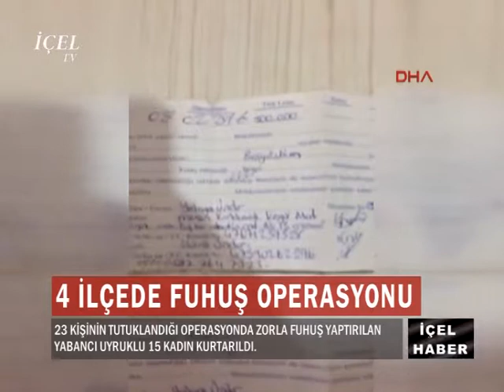03 05 2017 HABER